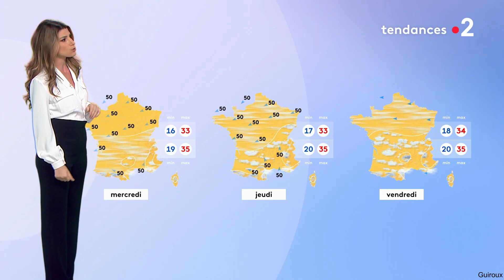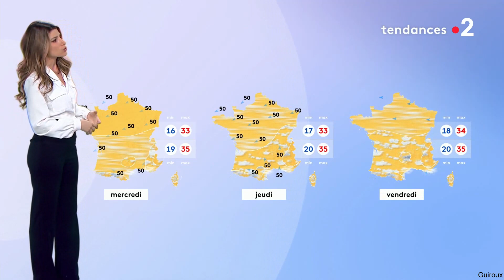Chloé Nabédian pour les journaux météo du soir sur France 2 et France 3 le 8 Août 2022